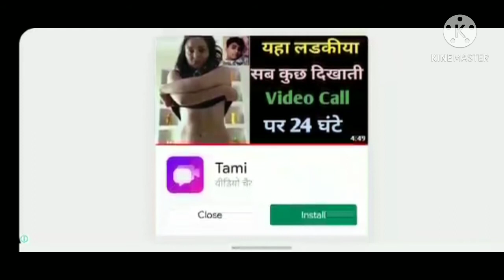Head ball 2 gameplay